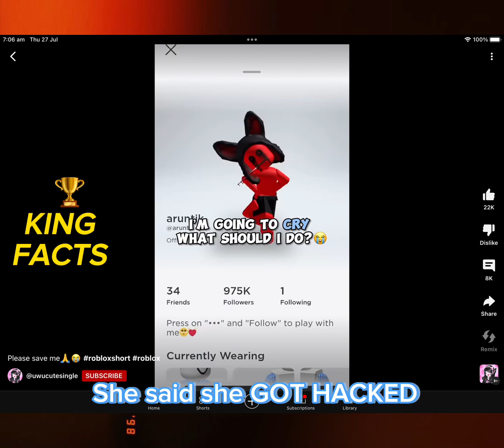(ROBLOX) ROBLOX WORTH YOUTUBERS! KING FACTS (CLOUDSONGTV)